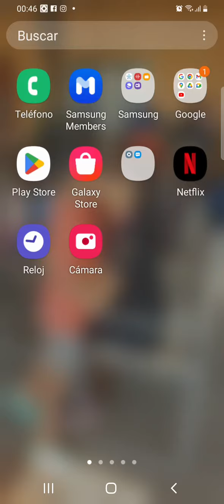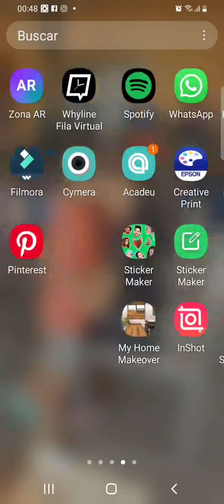yo atrapó ala Villana